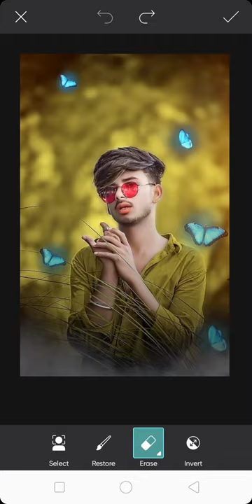Butterfly Photo Editing In PicsArt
🔰  important notice🔰 🔊